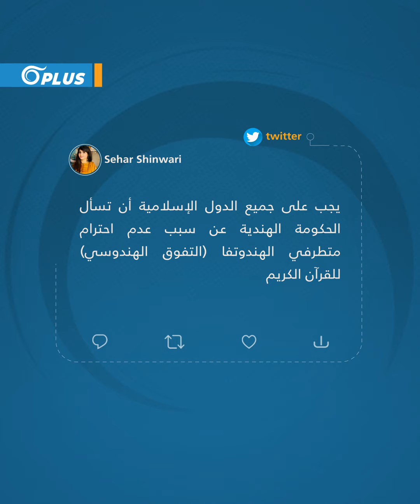هندوس يُحرقون مدرسة إسلامية ونسخاً من القرآن الكريم وكتباً استغرق جمعها أكثر من قرن